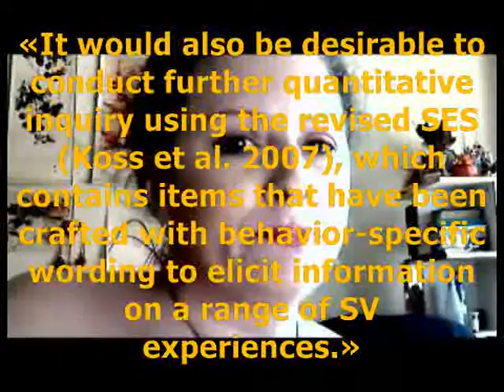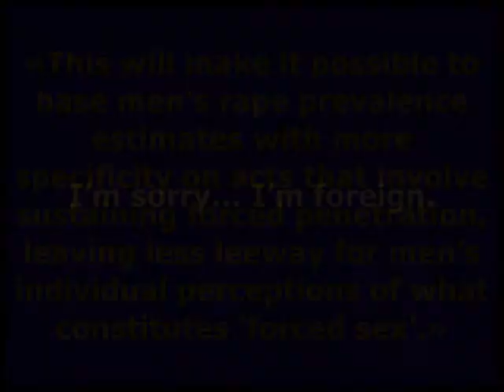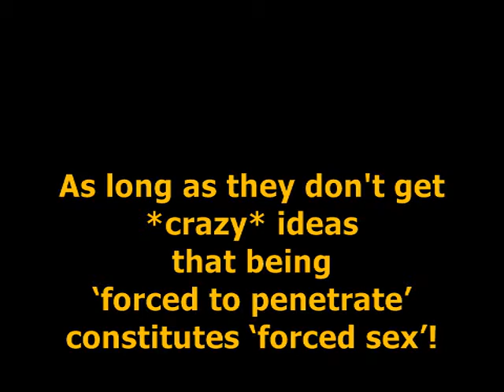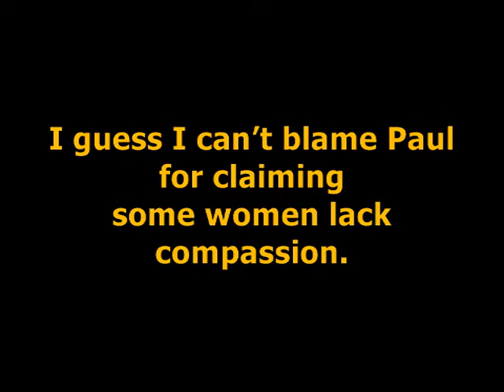Re: Truck Nuts, An Expose (male victims of rape ignored?)